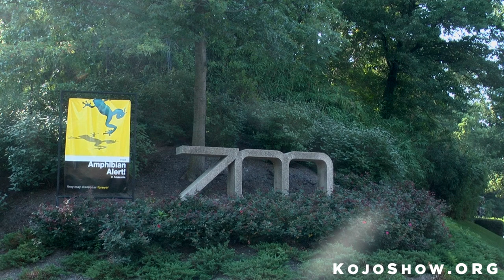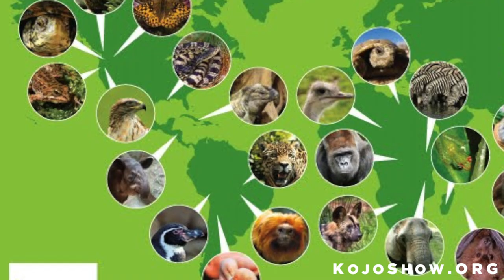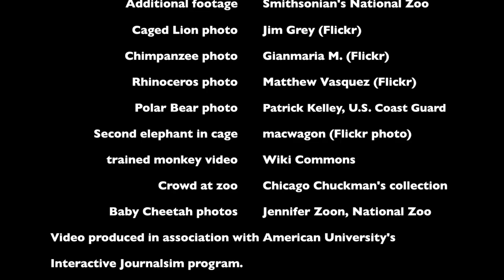Endangered: Animals And Zoos Fighting For Survival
One out of every four animals is threatened by extinction. Zoos, like the Smithsonian Conservation Biology Institute, making strides to help turn those numbers around. For more, listen to an interview with the director of the Smithsonian Conservation Biology Institute

Video produced by Seth Liss